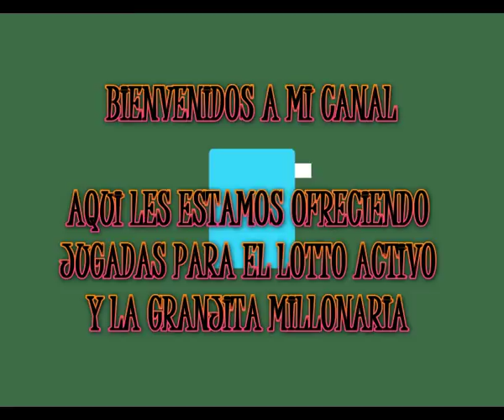MIERCOLES 29 /11/2017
FELIZ MIERCOLES LES PRESENTAMOS LAS JUGADAS
HOY ESTAMOS SEGUROS QUE VAMOS A GANAR
PRECISAS Y DIRECTAS SALIDORAS PARA HACER DINEROOOOO